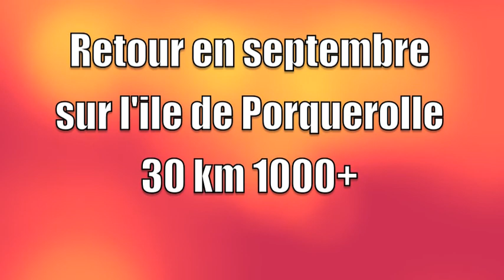Ubaye Salomon 2013 avec les tontontrailers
Petite video du 23 km sur un parcours superbe et des paysages magnifiques . Merci aux organisateurs.